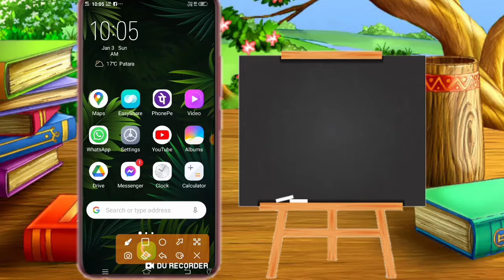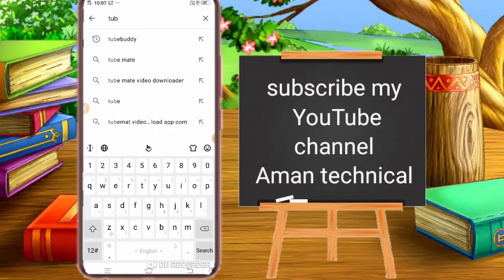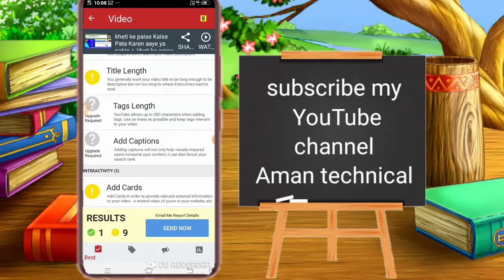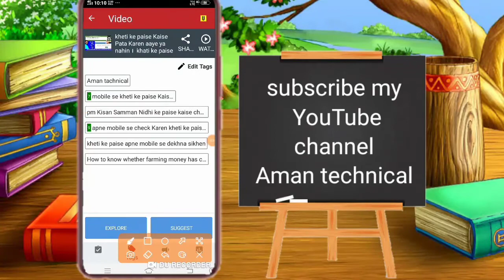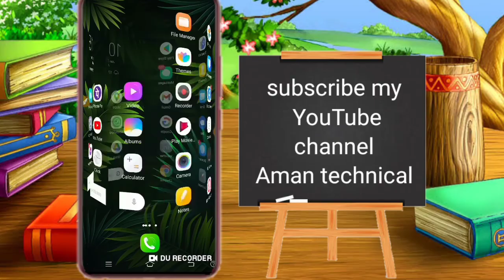grow your YouTube channel with the help of Tubebuddy 🔥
uploaded by Aman Chauhan